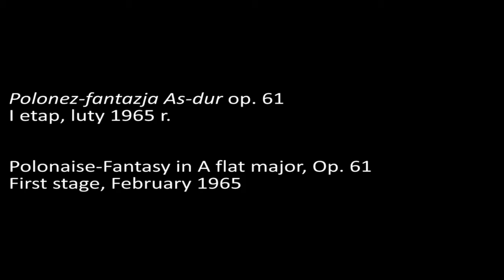Arthur Moreira Lima – Polonaise-Fantasy in A flat major, Op. 61 (1965)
Arthur Moreira Lima
laureat II nagrody VII Międzynarodowego

Polonez-fantazja As-dur op. 61
I etap, luty 1965 r.

Arthur Moreira Lima
winner of second prize in the Seventh
International Fryderyk Chopin Piano Competition

Polonaise-Fantasy in A flat major, Op. 61
First stage, February 1965

phot. S. Deptuszewski